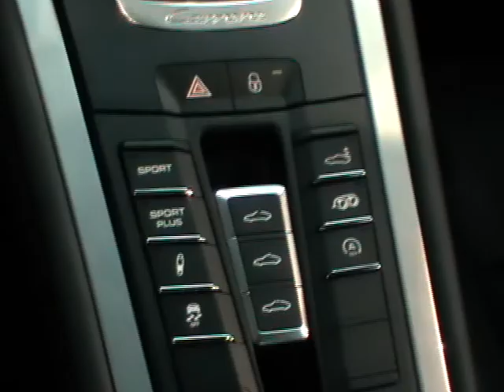Porsche 911 991 Carrera Interior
Porsche 991 Interior